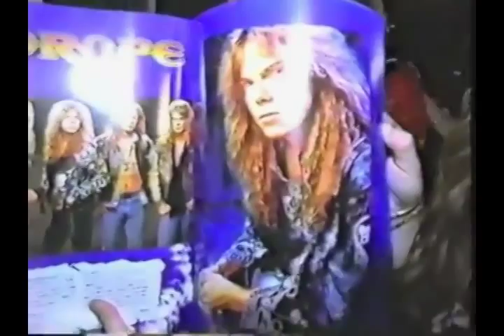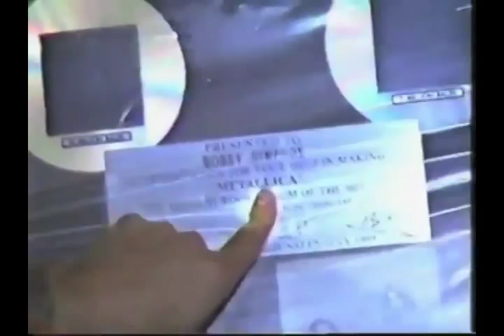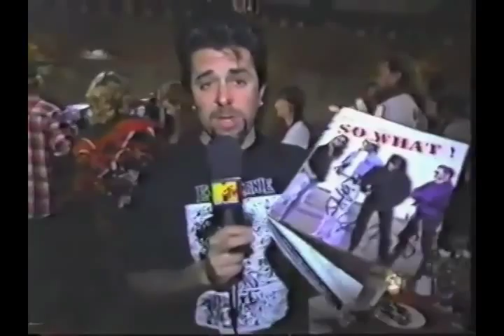Headbanger's Ball Special 1994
Metallica on Headbanger's Ball in 1994 in support of their Binge & Purge contest. Contains live snippets of Harvester of Sorrow, Seek & Destroy and Whiplash. Has a bit of Riki singing Stone Cold Crazy with the band.